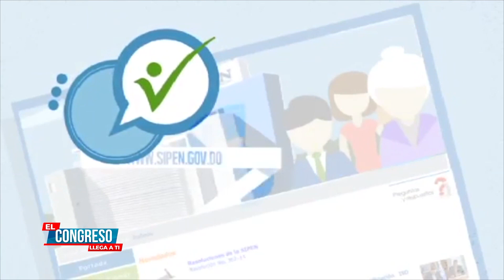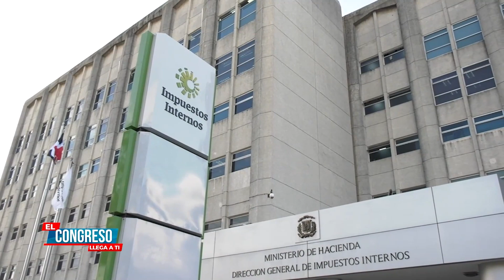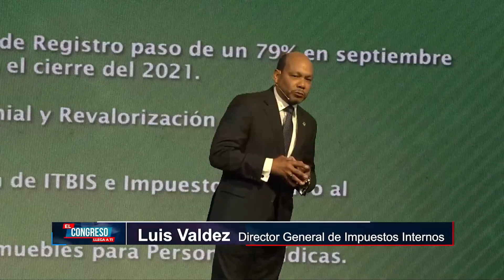EL CONGRESO LLEGA A TI | Mujeres abogan por mayor inclusión en la política dominicana